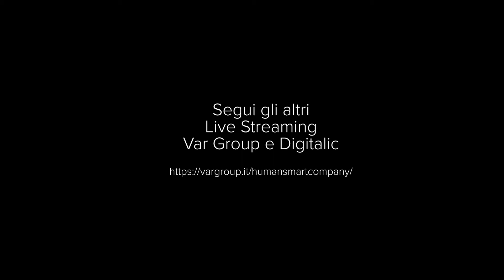Webinar HumanAI Video Pillola Paolo Canepa – Partner Sales Account Manager Emea Territory Intel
Quando si parla di intelligenza artificiale la risposta è che non esiste quello che in Inglese si chiama One Size fits All... Esistono soluzioni diverse per esigenze diverse. Intel ha un ventaglio completo di prodotti per rispondere ai clienti.
Paolo Canepa – Partner Sales Account Manager Emea Territory - Intel